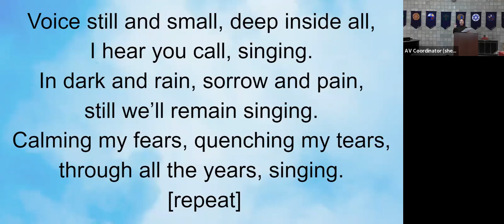Voice Still and Small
Congregational Hymn
Words and Music:  John Corrado
Permission Granted
Performed by Eva Riebold